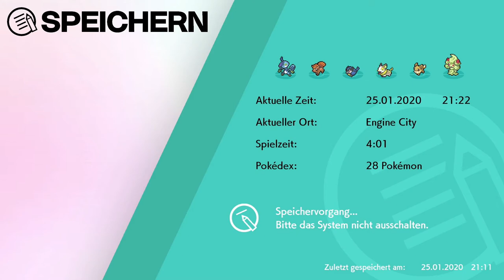Entwicklungen, Team Yell und Engine City 😵 「Pokémon Schwert #04 Mini Nuzlocke Challenge」 deutsch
Let's Play zu Pokémon Schwert! Wir kämpfen, fangen und trainieren.
Einige Entwicklungen, Team Yell und Engine City.